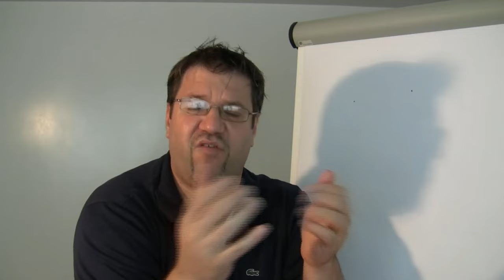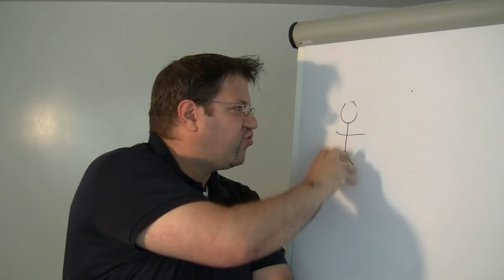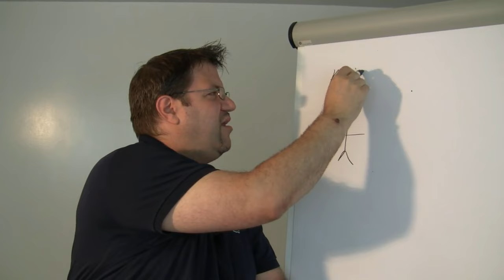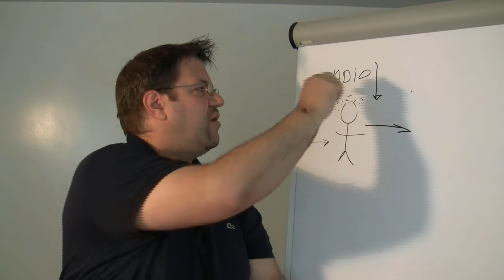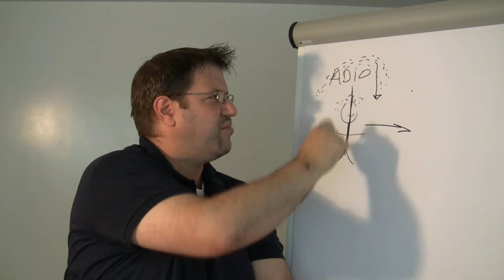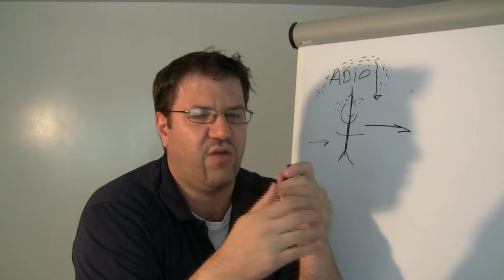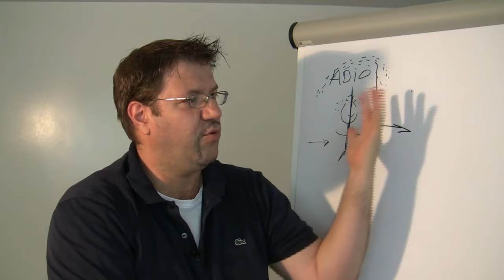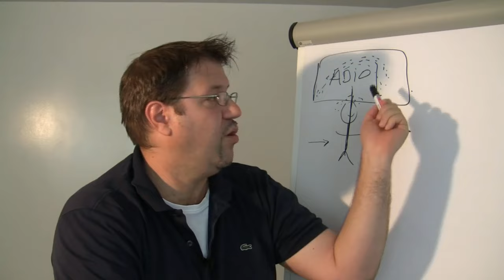Ce que 25 ans et 150'000 consultations m'ont appris: la dimension sacrée de l'existence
Dans ce premier épisode de ma nouvelles série, je vous propose de découvrir les enseignements que 25 ans de pratiques et plus de 150'000 consultations m'ont appris. Le premier enseignement est l'importance de la dimension sacrée de la vie.

Clinicien, auteur, conférencier et coach, le Dr. Pauli a très tôt développé un intérêt particulier pour une approche globale de l’individu. Spécialisé dans le cerveau et le comportement humain, il pratique une médecine du corps-esprit respectueuse des principes d’auto-guérison. Son travail commence souvent là où d’autres médecins ou praticiens ont abandonné. Son approche et ses enseignements – La Médecine Intégrative Transformative – visent non seulement à restaurer la santé de ses patients mais également à leur faire prendre conscience des différents facteurs qui les ont faits tomber malade et à leur donner les outils et les stratégies nécessaires pour réorganiser leur vie et atteindre un niveau plus élevé de qualité d’existence, de sérénité, de conscience, d’énergie, d’engagement et d’enthousiasme.